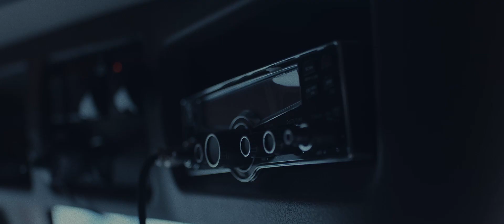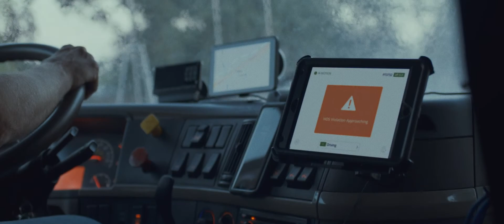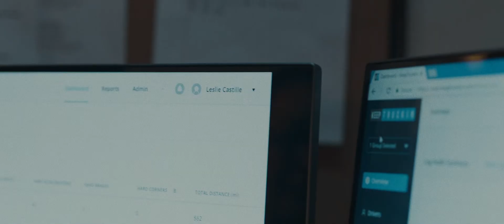KeepTruckin Commercial Spot